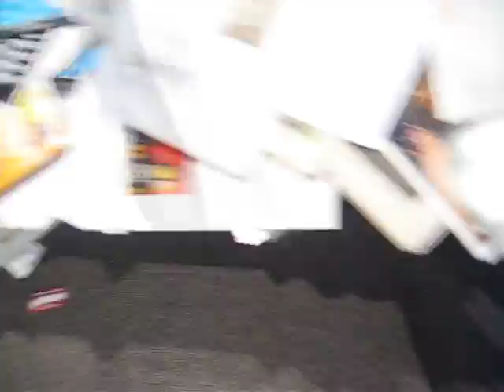Blue Scholars @ SXSW pt 2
makin it rain